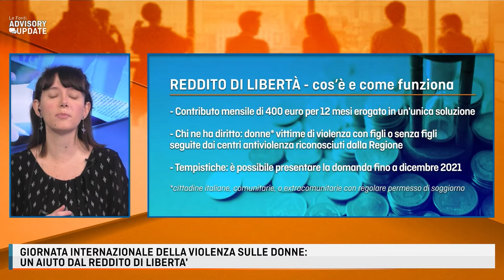GIORNATA INTERNAZIONALE DELLA VIOLENZA SULLE DONNE: UN AIUTO DAL REDDITO DI LIBERTA'